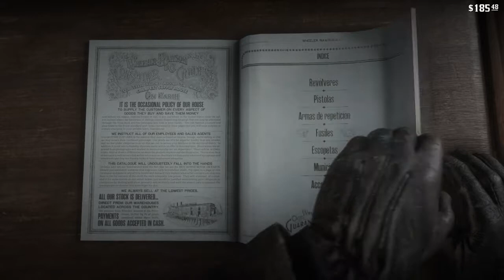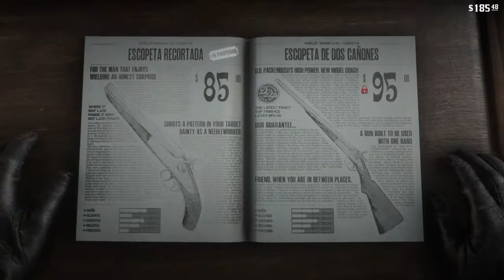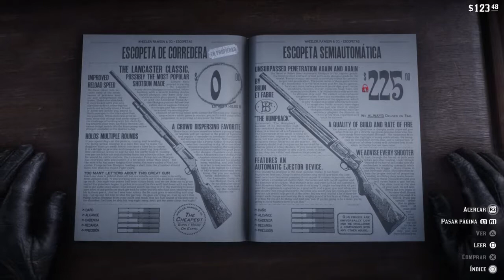RED DEAD REDEMPTION 2 - MENUDA PELEA #4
DESPUES DE UNA PELA SIEMPRE VIENE BIEN UN BAÑO 😁